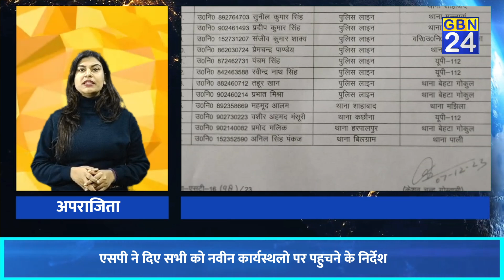Breakingnews : Hardoi में सब इंस्पेक्टर्स के हुए तबादले।